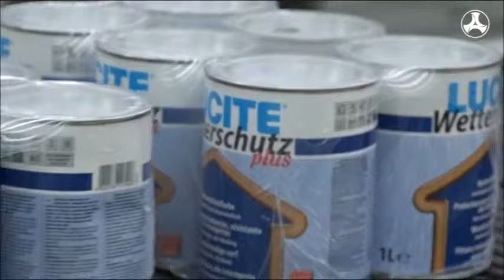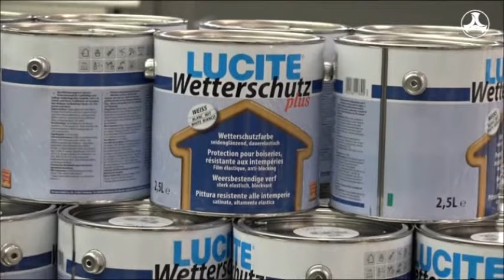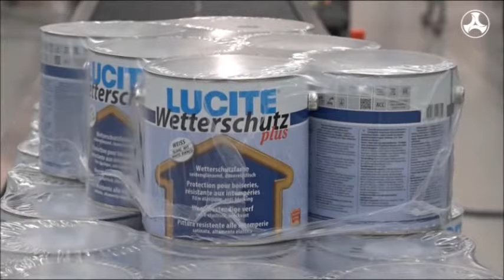Kallfass Super Wrap 650 DL Sleeve Wrapper Shrink Wrapping Paint Cans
Our Kallfass Super Wrap 650 sleeve wrapper shrink wrapping paint cans.  Kallfass manufactures high end automatic shrink wrap machines which can be utilized in every industry. We offer intermittent-motion side sealers, continuous-motion side sealers, bundlers, and shrink tunnels.